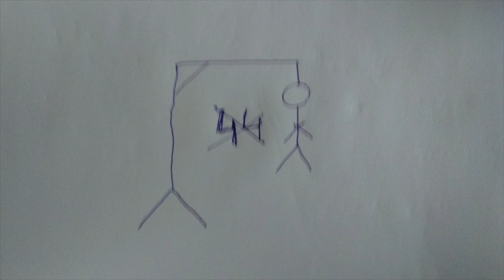Hangman Trap Beat 130 BPM Esko L.